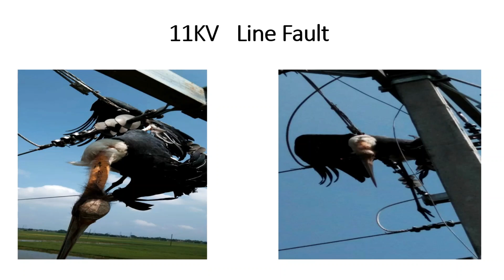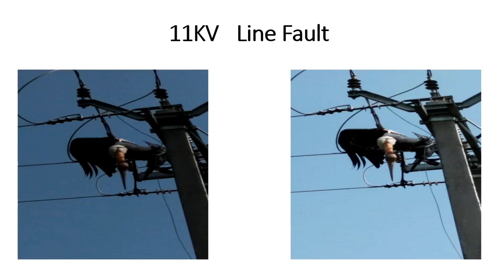11 KV Feeder Line Fault due to Bird || HT LINE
In this video will see how bird fallen on 11 kv line and make feeder fault.
11 KV Feeder Line  Fault due to Bird